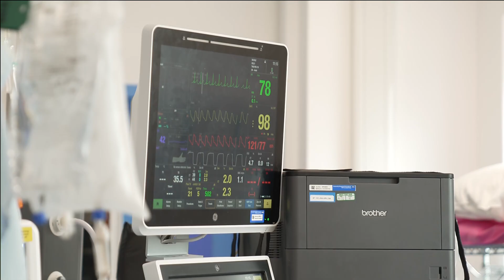Cancer blood test to be trialled on NHS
An AI-powered blood test to detect early cancer signs will be trialled on the NHS.

The trial on 8,000 patients will analyse blood samples for tiny fragments of genetic material released by tumours.